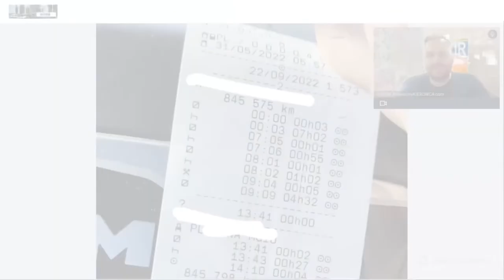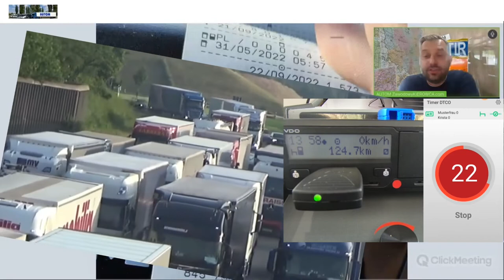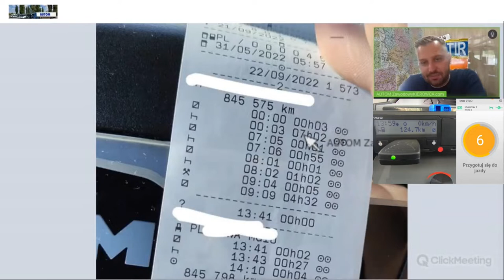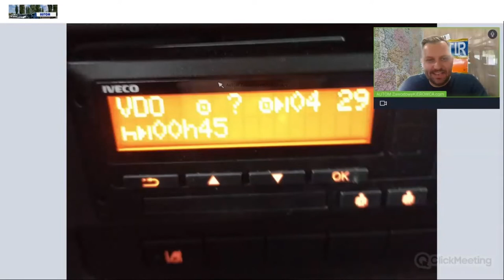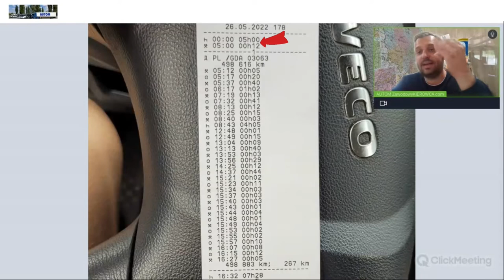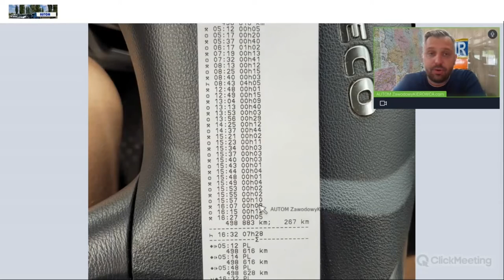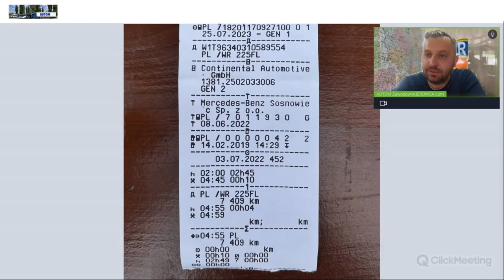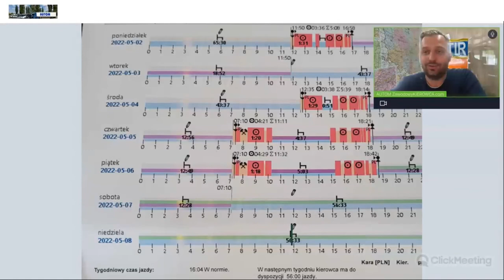Reguła 1 minuty w obsadzie, wpis manualny z rozpoczęciem kraju?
Odpowiadamy na wasze pytania i problemy.
1. Przerwanie „złotej minuty” w podwójnej obsadzie? Co z tym zrobić?
2. Wpis manualny, czy musi być? Jak go zrobić przy rozpoczęciu kraju?